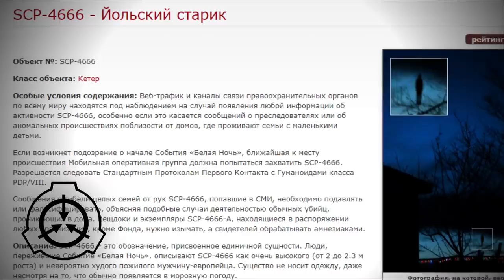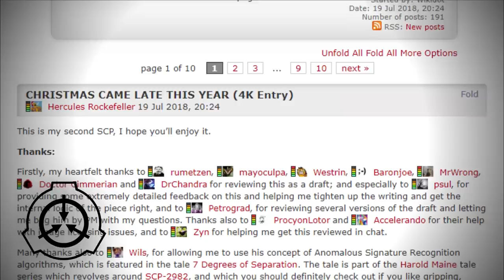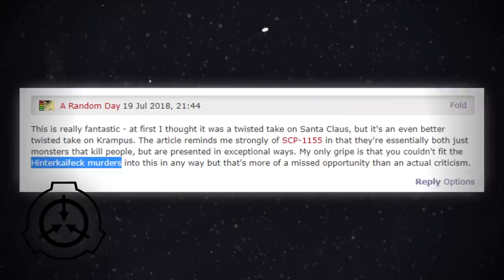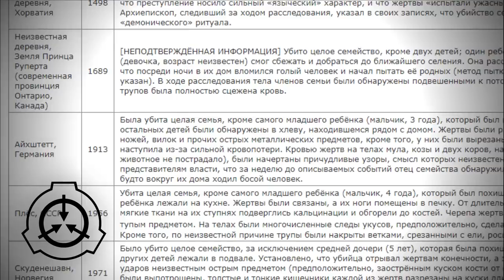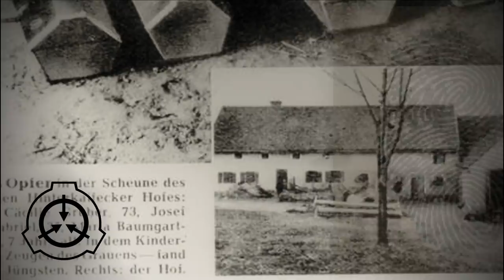SCP-4666 в реальной жизни